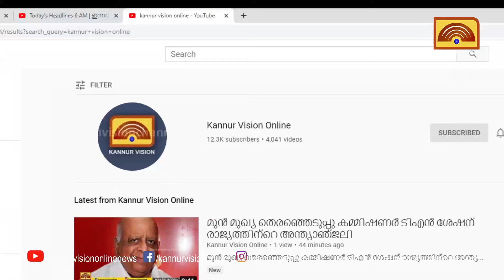ലഹരിവിരുദ്ധ സന്ദേശവുമായി കണ്ണൂരിൽ ആയിരങ്ങൾ അണിനിരന്ന മനുഷ്യചങ്ങല